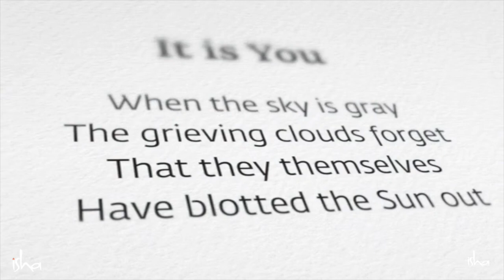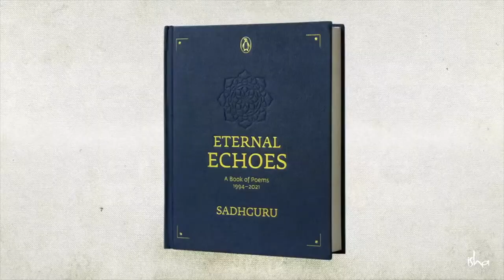Eternal Echoes: A Different Facet of Sadhguru Revealed!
Catch a glimpse of Sadhguru’s 39th Enlightenment Day celebrations held at Isha Yoga Center on 23 September 2021. Sadhguru’s latest book ‘Eternal Echoes – A Book of Poems (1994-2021)’ was launched on this occasion.

In a conversation with poet and author Arundhathi Subramaniam, Sadhguru shared his insights on the book and revealed several incidents from his life which found expression in the form of poetry.

Explore Sadhguru’s profound insights into life through his poems in his latest book, Eternal Echoes: A Book of Poems, 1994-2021. Intricate illustrations, rich in symbolism and a gold-embossed deep blue hardcover make for a treasured keepsake.